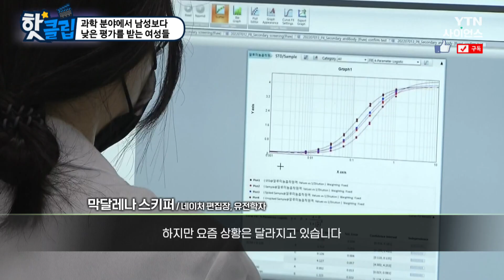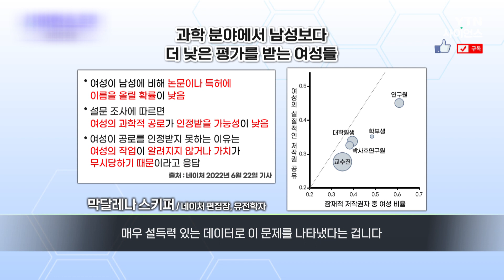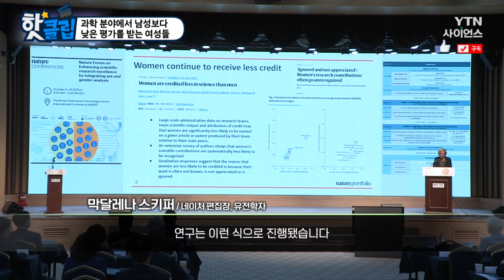[핫클립] 과학 분야에서 남성보다 낮은 평가를 받는 여성들 / YTN 사이언스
과학 연구는 오랜 세월 동안 개인에 의해 이루어졌고
대부분 민족과 지리적 기원을 가진 남성들이었다.
연구 활동에 참여하는 여성의 수는 증가하고 있지만
저자로서는 충분히 인정받고 있지 않다.

과학 분야에서 남성보다 낮은 평가를 받는 여성들 / YTN 사이언스